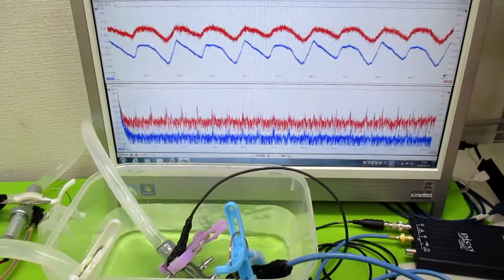オリジナル超音波システムの開発技術（音響流制御） ultrasonic-labo